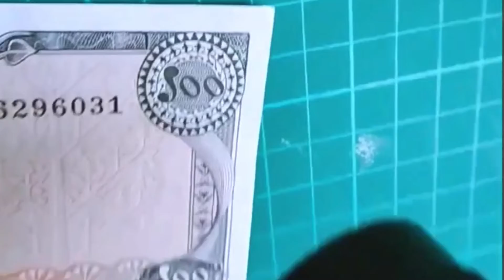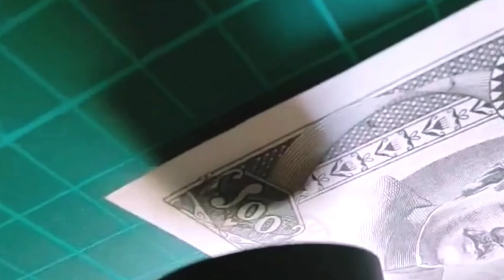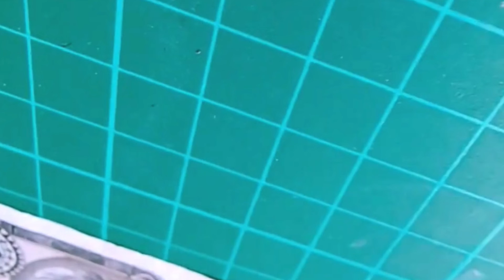703 - Pretom Chakrabarty || বাংলাদেশের ১০০(একশত) টাকা || discovery of coins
n this video- 100 Taka Banknote (1971 to 2020) from Bangladesh  or 100 Taka Banknote (1971 to 2020) from Bangladesh 🇧🇩 or Every Issued Banknote of Bangladesh (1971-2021)

your queries-
10 Taka Banknote (1971 to 2020) from Bangladesh
100 Taka Banknote (1971 to 2020) from Bangladesh 🇧🇩
Every Issued Banknote of Bangladesh (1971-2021)